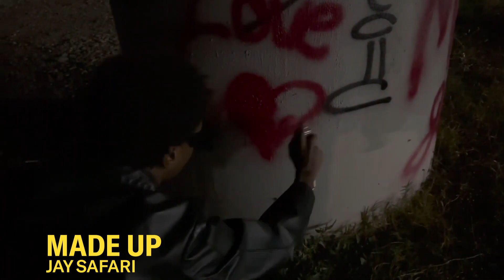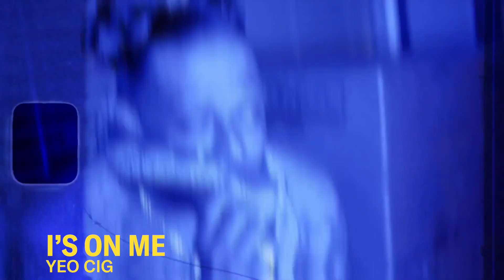Roundtable: Your Favorite Rapper's Favorite Rapper with KEY! (9.7)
Today’s guest is the legendary Atlanta artist KEY! With outsized influence across the industry for over a decade, KEY! talks about his come up in Atlanta, to working with artists from 21 Savage to A$AP Rocky, Juicy J & Gucci Mane. We discuss what this moment means for him and his career as he gears up to release his forthcoming record Marquis. Plus he puts us on to Atlanta’s next generation.

DP: Dylan Conlin
Edit: Emma Callahan
Producer / Director: Matthew Schonfeld

*Not 97 is powered by The Orchard & Human Re Sources